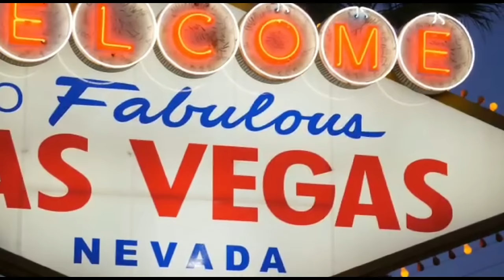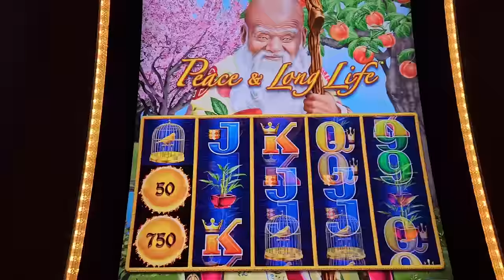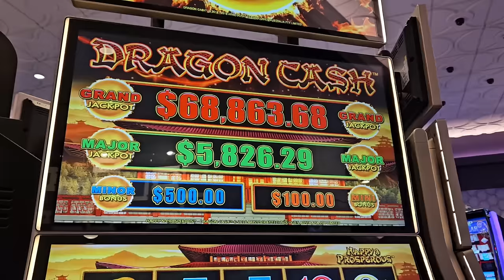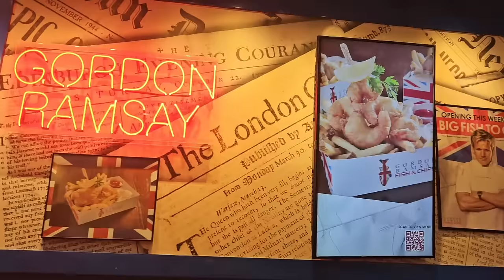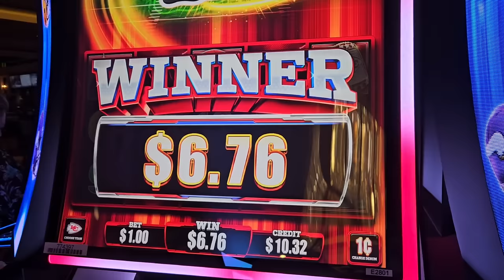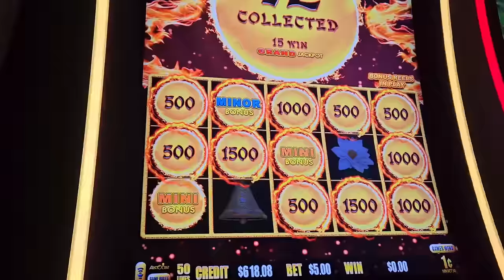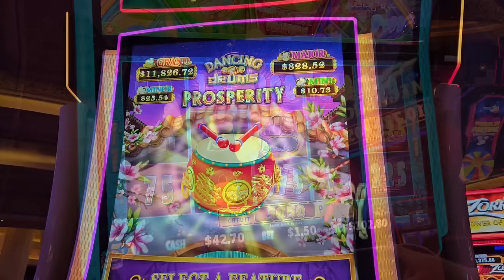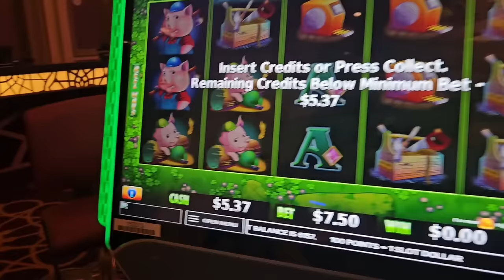Las Vegas Vlog - Begas Vaby February/March 2024 Part 12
It was a Las Vegas birthday, and we attempted to summon the @MattBridger genie for some gambling help.